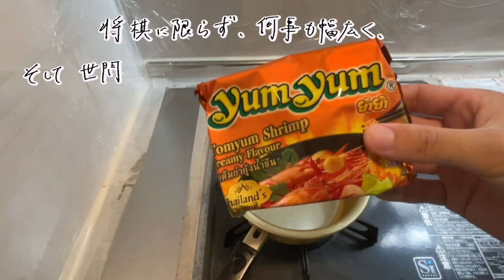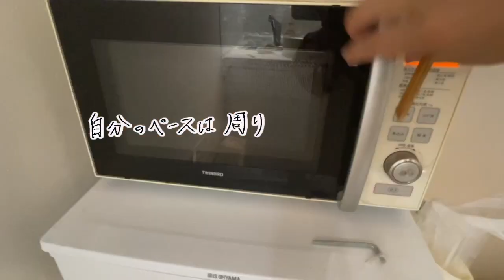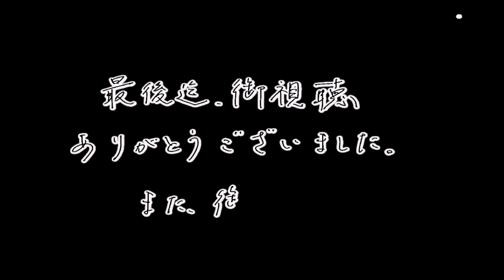【独身男性Vlog】気楽に生きる名言を心で唱えながら最近マイブームのタイ風ラーメンを食して明日への活力を蓄えている動画【癒し動画】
独身男性である私が気楽に生きる名言を回想しながらタイ風ラーメンを食します！